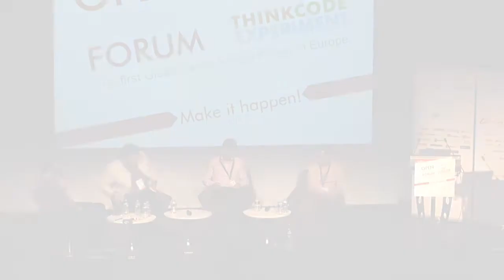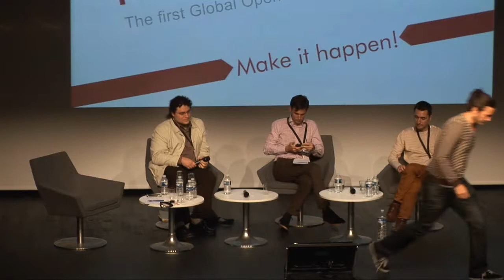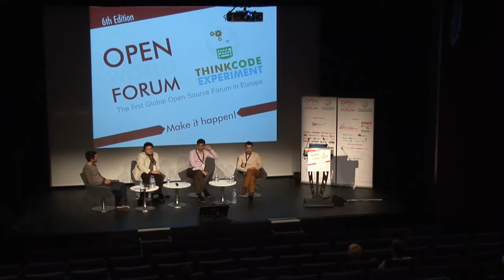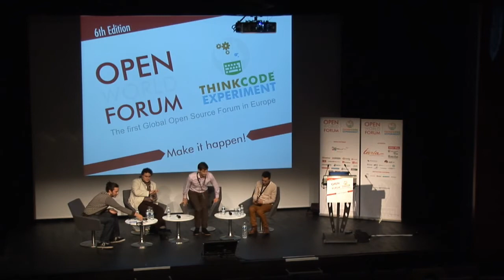Internet et libertés Part04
Orateurs: Cyril Lage (Président, Smartgov) / Benjamin Andre (Cozy Cloud) / Etienne Hayem (Host, Ouishare) / Lionel Maurel (SavoirsCom1)

L'animateur de cette conférence est Etienne Hayem, OuiShare Connector.

Open government, l'internet comme moyen d'expression des libertés citoyennes (Cyril LAGE, Parlement et Citoyens) : Lors de son intervention Cyril Lage présentera le concept d'Open Governement et ses origines à travers des exemples d'actions réalisées par les pouvoirs publics et les citoyens.

La confidentialité, concrètement (Benjamin ANDRE, Cozy Cloud) : Faute d'exemples concrets, les avis sur la vie privée oscillent entre "j'ai rien à cacher, je ne suis pas terroriste", "je suis parano et c'est mon droit" et "j'ai pas le temps, je croise les doigts". Essayons à partir de quelques exemples concrets de se faire une idée des enjeux, des causes et solutions possibles au problème de la confidentialité.

Hadopi, SOPA, ACTA (Lionel MAUREL): c'est souvent au nom de la défense du droit d'auteur que des textes sont proposés ou votés qui posent de graves questions en termes d'atteinte aux libertés numériques. Filtrage, blocage, surveillance sont mis en oeuvre à différentes échelles pour lutte contre le partage des oeuvres en ligne, tandis qu'une pression toujours plus fortes est mise sur les intermédiaires techniques que sont les fournisseurs d'accès à Internet, les hébergeurs ou les moteurs de recherche afin que leur responsabilité soit engagée. Derrière le concept très en vogue de "régulation d'Internet', en apparence plus modéré que l'approche répressive, se dissimule de nouvelles formes d'atteinte potentielle aux libertés. Face à ces dérives, il existe pourtant des propositions visant à réconcilier le droit d'auteur et les libertés, en mettant fin à la spirale répressive tout en dégageant des financements pour la création. Explorer ces pistes et les porter vers les pouvoirs publics devient urgent pour ne pas que le potentiel d'internet en matière d'innovation, d'accès à la connaissance et de mise en capacité des individus de s'exprimer et de créer soit un jour définitivement abimé.